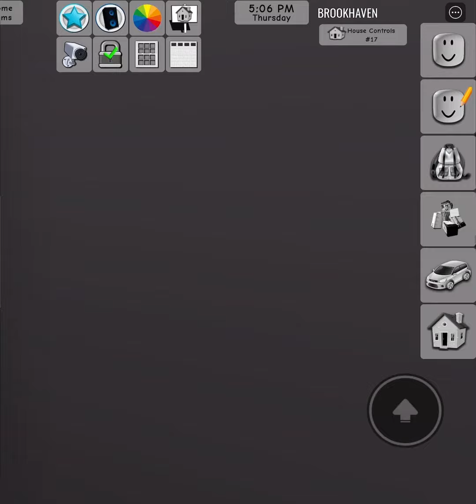Roblox maintenance Poke song (sad) 😭